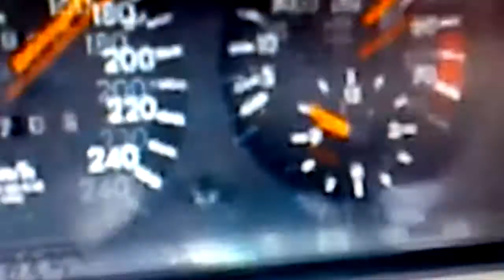1990 Mercedes 300TE Acceleration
Florring the 300TE